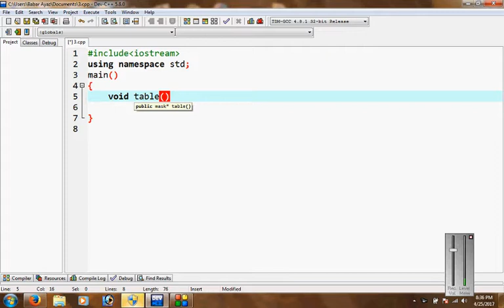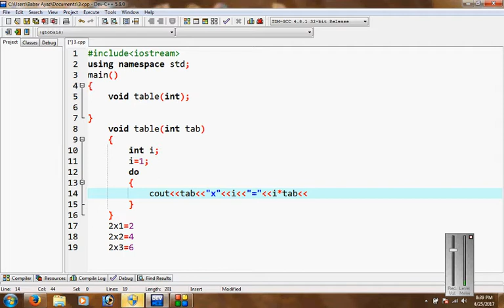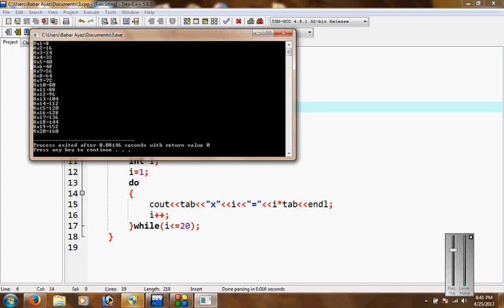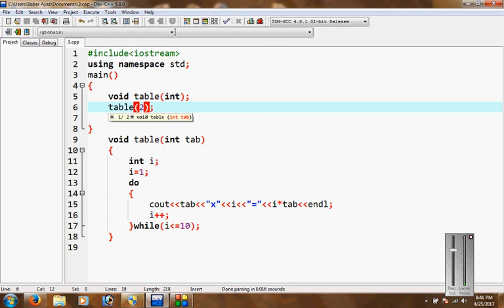write a program accept number and print Table with do while loop and function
program print table using function and do while loop